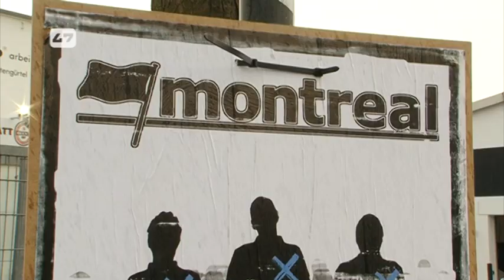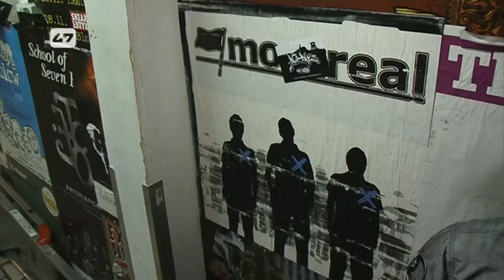MONTREAL Band-Porträt Studio47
Bandporträt des Duisburger Senders Studio47 - aufgenommen von Pierre Niczewitz und seinem Team im April 2012 in der Werkstatt zu Köln.